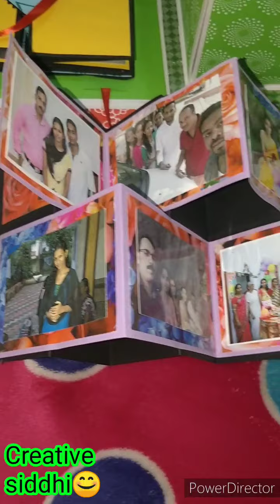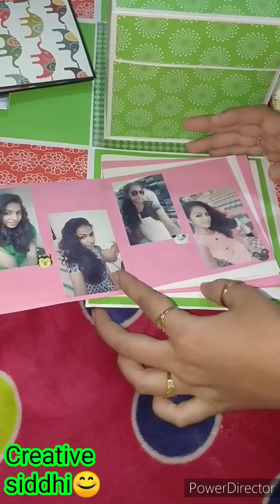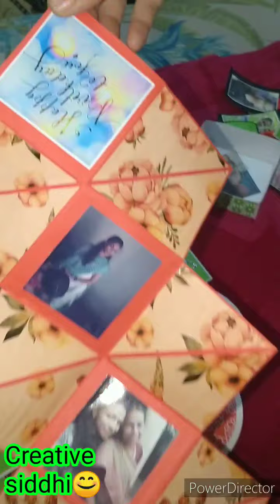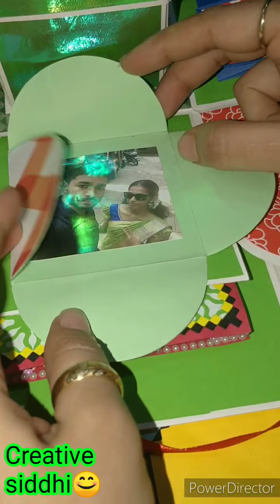Birthday gift for sister 🎂❤️😊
Handmade explosion box
Gift item 🎁
For order ,
Insta ac: creativesiddhi.